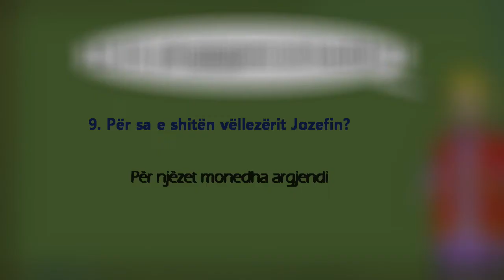Fëmija në ëndërr, Jozefi dhe vëllezërit e tij(꿈꾸는 아이 요셉과 그의 형제들)/History dhe Quiz /Zanafilla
- Fëmija në ëndërr, Jozefi dhe vëllezërit e tij(꿈꾸는 아이 요셉과 그의 형제들)
- History dhe Quiz /Zanafilla 37 (창세기 37장)